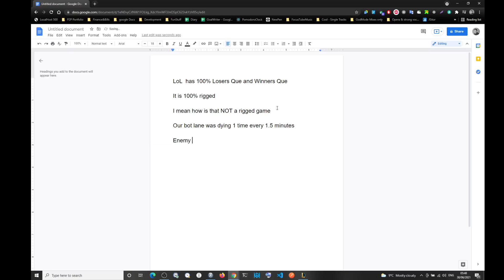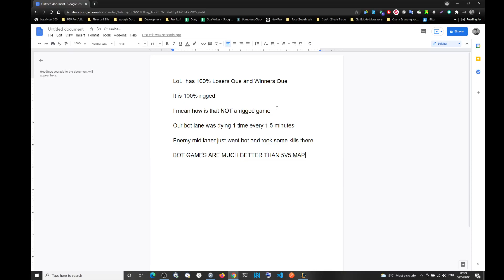League 5v5 que is 100% rigged... play vs bots to level up instead